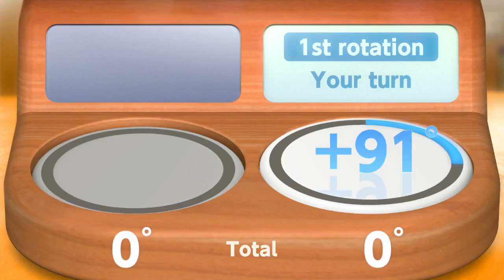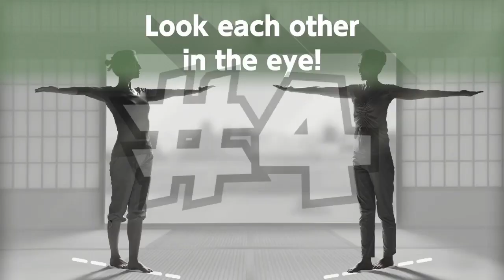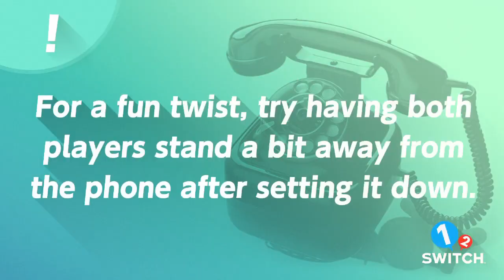Top 10 1-2 Switch Mini-Games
(Also for livestreams)
That was me and I'll cya later!